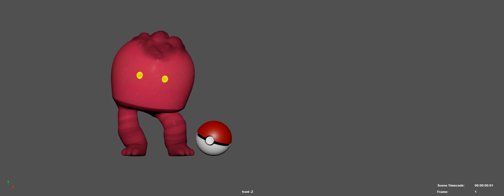Lower Side step6